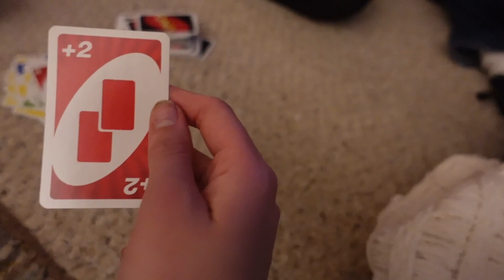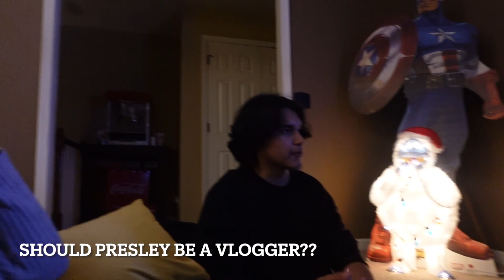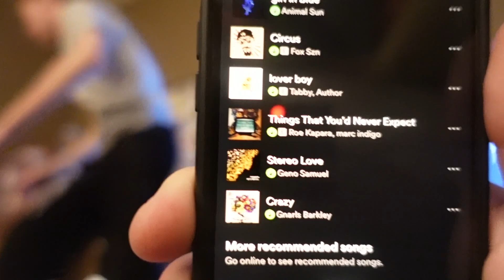Band Concert and Albert's 18th Birthday Party !! (Vlogmas Day 4)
Welcome to the channel! On this little episode of vlogmas, we've got online church, a symphony concert, Albert's birthday party, plus a Presley take over.
lmk what other content you'd like to see for this season!

@ kklemonis

God bless !!